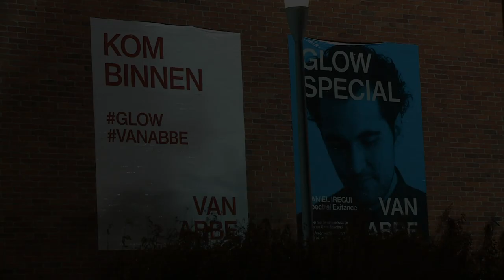Glow 2015: Daniel Iregui - The Color of Things @ Van Abbemuseum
Tijdens GLOW 2015 is het Van Abbemuseum een van de plekken waar een Special wordt getoond; er worden drie grote werken van de Canadese kunstenaar Daniel Iregui in het museum geïnstalleerd. Daniel Iregui legt zich met zijn Studio Iregular al een aantal jaren toe op de relatie tussen kunst en technologie. Veel van zijn spectaculaire installaties reageren met licht en geluid op menselijke aanwezigheid. Hij toont deze kunstwerken op lichtfestivals en in musea over de hele wereld.
THE COLOR OF THINGS is een interactieve installatie waarin je als het ware verdwijnt. Als je het werk aanraakt verandert het van kleur en geluid en worden er woorden geprojecteerd.